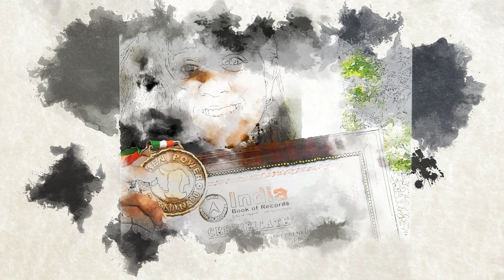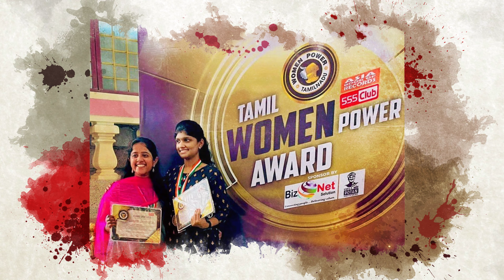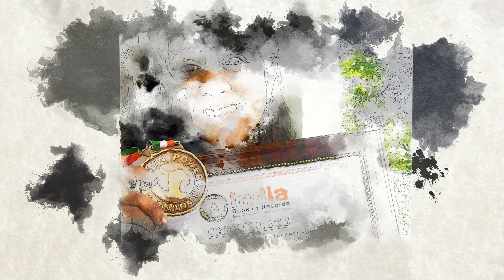Bliss Naturalpads transparent periods company founder niveda ravikumar motivational life story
Thanks for sharing your story Ms.niveda ravikumar and Mr.Gowtham
special thanks to Gowtham sir